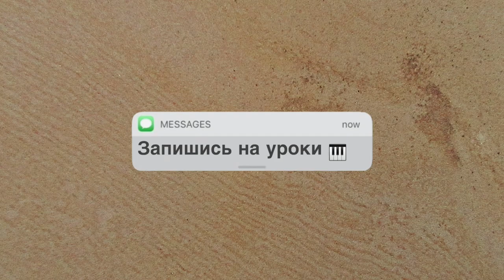БДСМ-секта в фильме ОДЕРЖИМОСТЬ - разбор смысла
Смотрели фильм "Одержимость"? О чем он для вас? Хочу предупредить о том, что каждый просмотрев этот фильм найдет что-то свое для себя. И каждый будет воспринимать это исходя из своего опыта, своих убеждений. Поэтому в этом видео хочу сказать то, что увидела в этом фильме я.
Я понимаю что этот фильм снят не только про барабанщика, музыку и дирижера. А в общем про мотивацию и про осмысление человеком что к цели нужно идти. Но есть в этом фильме еще кое-что "сладенькое", которое мы и разберем в том видео.